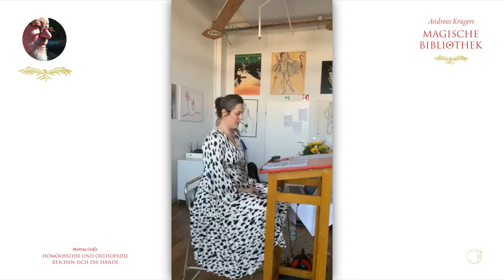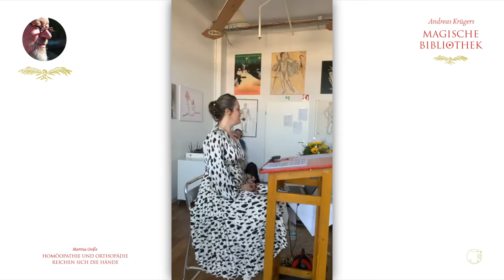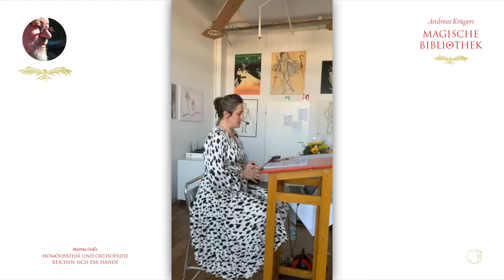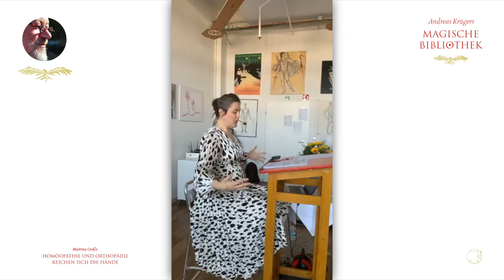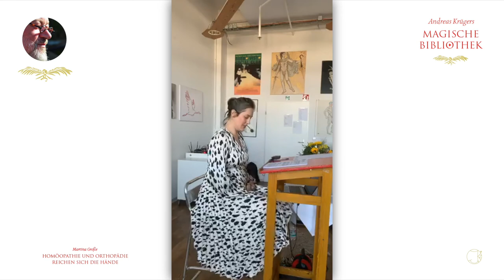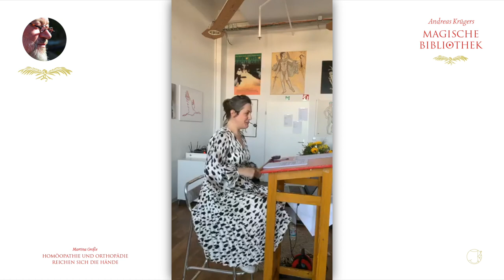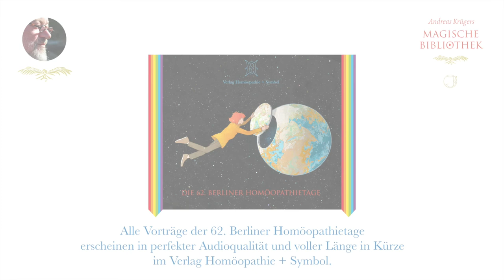Martina Große | Homöopathie und Orthopädie reichen sich die Hände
Live aufgenommen im Rahmen der 62. Berliner Homöopathietage im Herbst 2020 an der Samuel-Hahnemann-Schule. Alle Vorträge der 62. Berliner Homöopathietage erscheinen in Kürze in perfekter Audioqualität und voller Länge in im Verlag Homöopathie & Symbol | Link zur Samuel Hahnemann Schule

Mit Riesen-Dank an Martina Große.

F.Frey